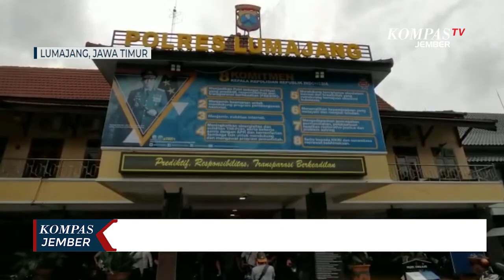Maling Motor Dikeroyok Warga di Atas Genteng Hingga Babak Belur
LUMAJANG, KOMPAS.TV - Seorang pelaku curanmor di Kabupaten Lumajang Jawa Timur kabur dengan naik ke atas genteng rumah warga, pada Kamis (26/5/2022) petang. Upaya pelaku melarikan diri dapat digagalkan warga hingga korban babak belur dikeroyok warga.

Pelaku curanmor bernama Ubet alias Ghofar, warga Desa Kalipenggung Kecamatan Randuagung Kabupaten Lumajang, nekat melarikan diri dengan naik ke atas genteng rumah warga.

Warga, yang geram dengan ulah pelaku, beramai-ramai melemparinya dengan batu. Bahkan beberapa warga mencoba mengejar pelaku dengan naik ke atas genteng. Tidak lama kemudian, warga dapat menangkap pelaku dan memukulinya.

Sebelumnya, pelaku mengambil motor milik Admari, warga Kecamatan Sumberbaru Kabupaten Jember. Pelaku memanfaatkan kecerobohan korban, yang lupa mencabut kontak motornya. Mengetahui motornya dicuri, korban pun berteriak dan mengejarnya bersama warga.

Polisi mengembangkan kasus itu untuk memburu satu pelaku lainnya yang melarikan diri.